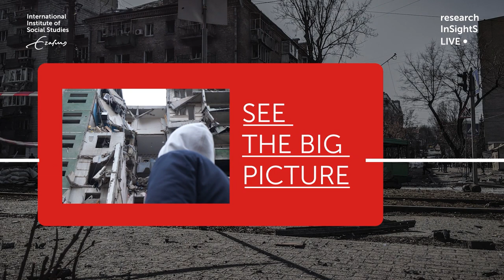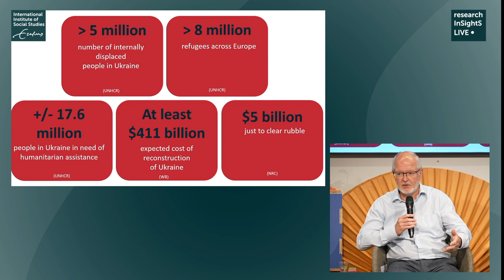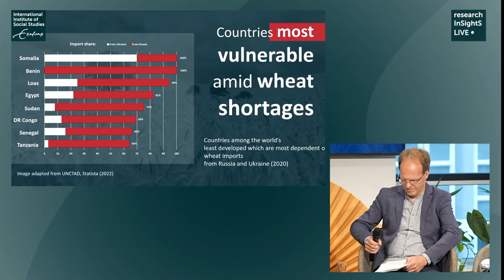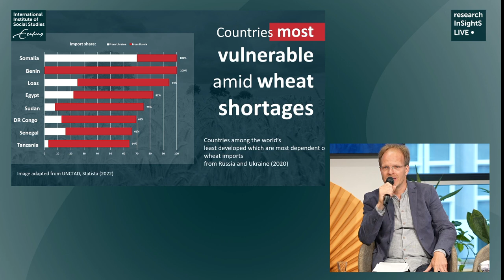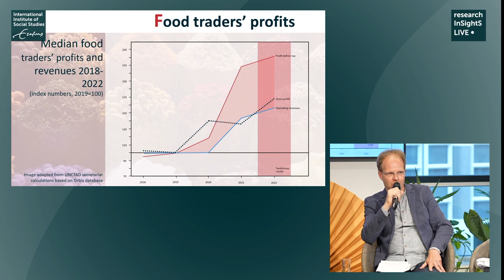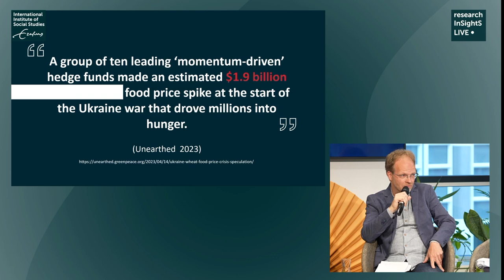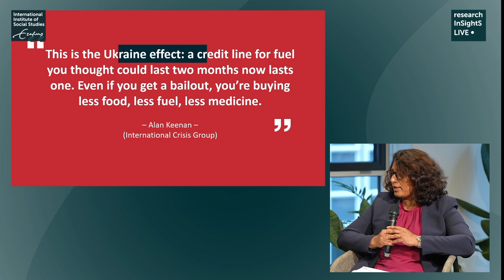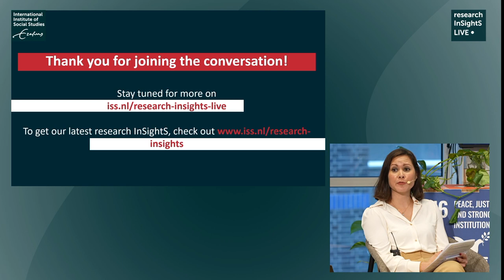Full episode | Research InSightS LIVE Episode #4 'Conflict Compounded'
How is the war in Ukraine impacting global development?

During the last episode of Research InSightS LIVE, ‘Conflict Compounded: Implications of the war in Ukraine on global development challenges’ on 29 June 2023, we spoke with experts Professor Wil Hout, Dr Oane Visser and Dr Shyamika Jayasundara-Smits. Together, they shared insights into the far-reaching global consequences, from the disruption of the liberal international order and global food (in)stability to increasing vulnerabilities in the global south.

Organization and production:
— Adinda Ceelen, ISS (Moderator)
— Professor Wil Hout, ISS (Speaker)
— Dr Oane Visser, ISS (Speaker)
— Dr Shyamika Jayasundara-Smit, ISS (Speaker)
— Isabella Brozinga Zandonadi, ISS (Show runner)
— The Hague Humanity Hub, Venue
— Holland Park Media, Video and livestreaming

Special thanks to:
— Barbara Raatgever, ISS, Event photography
— Rhiannon Matthias, ISS, Question moderation
— Gabriela Anderson, ISS, Media and question moderation
— Sarah Njoroge, ISS, Media and graphics

Use our time stamps to skip ahead:
1:11 - Episode 4 premise
4:15 - Professor Wil Hout on the international liberal order
22:13 - Dr Oane Visser on global food (in)stability
43:26 - Dr Shyamika Jayasundara-Smits on the war's effect on small states in the Indian ocean region
1:02:16 - Discussion with audience

▶️ About Research InSightS:
Research InSightS was launched in April 2020 as the platform to share ISS’ research stories and findings in bite-sized formats. By making these available and accessible to a wider audience, the platform is part of ISS’ ambition to produce research with the potential to drive action.

But the intent of Research InSightS isn’t only to take our knowledge OUT. It’s actually also about bringing others IN, sharing what our diverse team of researchers is working on and enabling critical reflection and dialogue. for more.